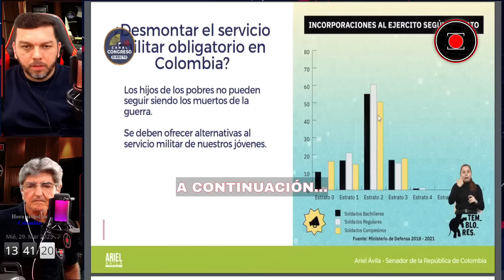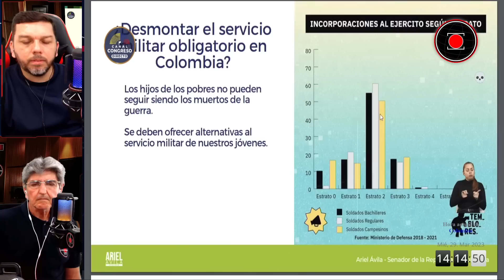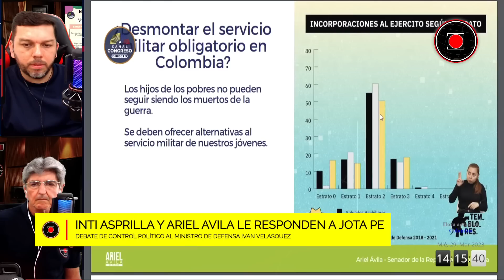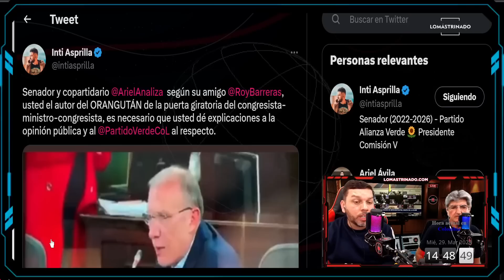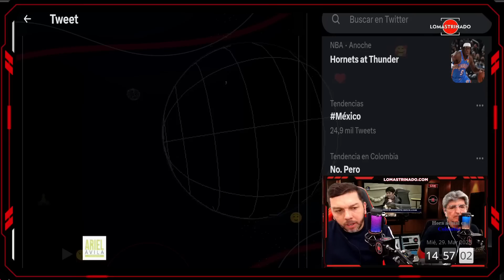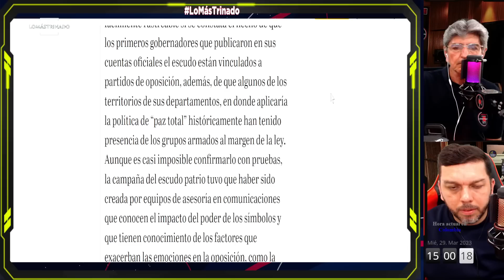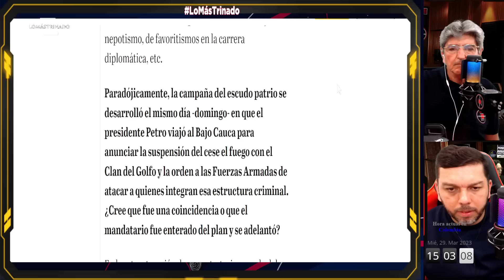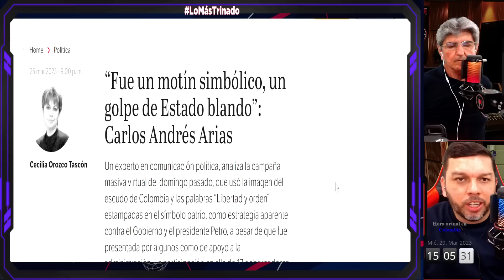Jota Pe Hernandez le reclamó "libertad y orden" a Petro - Asprilla y Ariel Ávila le responden a JP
Jota Pe Hernández , volvió a intervenir desde el congreso y señalando el escudo de Colombia, hizo un fuerte llamado de atención, reclamando "Libertad y Orden"al ministro de Def. Iván Velásquez y al presidente Gustavo Petro.

Los congresistas verdes: Inti Asprilla y Ariel Ávila, también tomaron la palabra para responder y desmentir las declaraciones del congresista Jonathan Ferney Pulido Hernández, Ante esta exigencia del senador creador de videos de la alianza Verde en este debate de control político al ministro Velásquez.

Al final la senadora Uribista del centro democrática Paola Holguín fue la única que ayudó a JP en esta sesión plenaria.

Esto y más a continuación en el resumen de noticias Lomástrinado